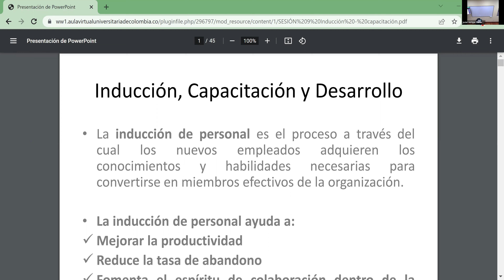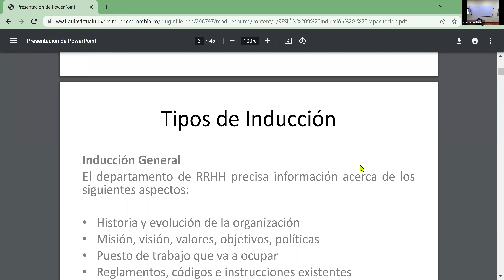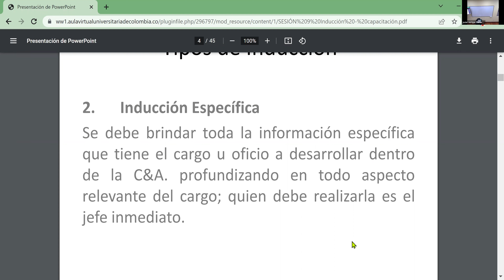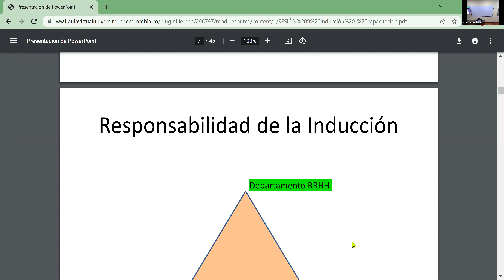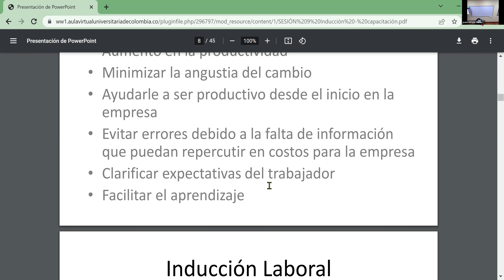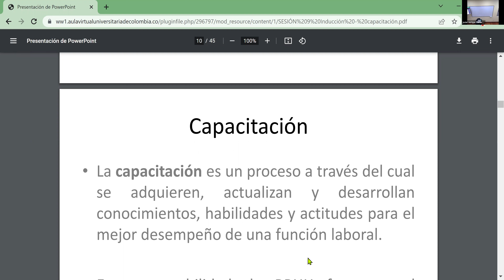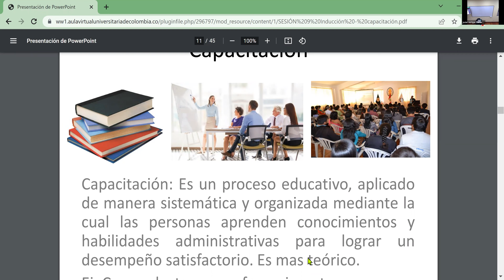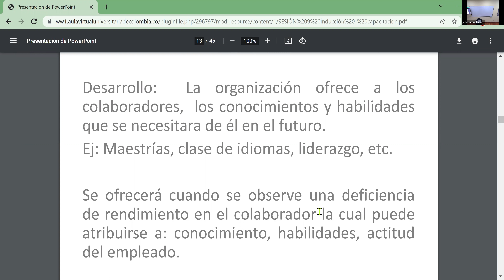VIDEO GMT 2022 11 22 ACTUALIZADO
Procesos de inducción, capacitación y desarrollo.
Importancia de estos temas para la productividad.
Beneficios para la empresa y los colaboradores